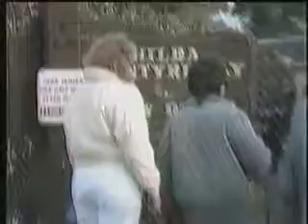GIRF RSB Part 2 of 6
GIRF directors & writing team retreat in Santa Barbara New Year's 1986-87.